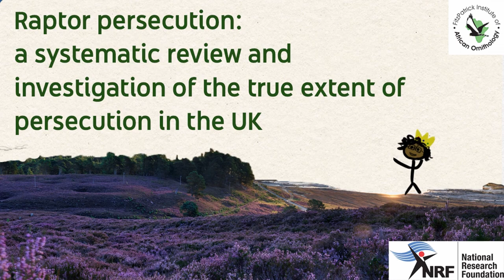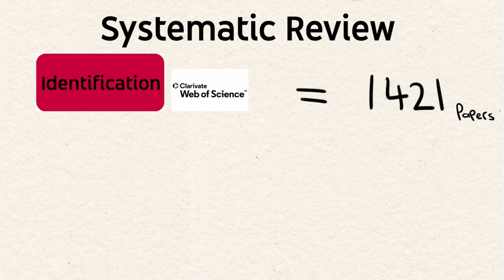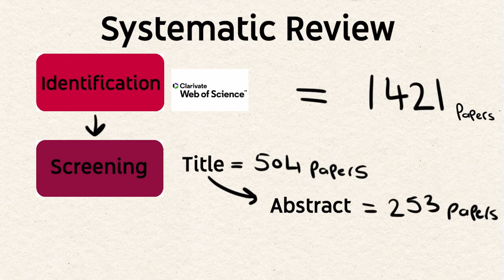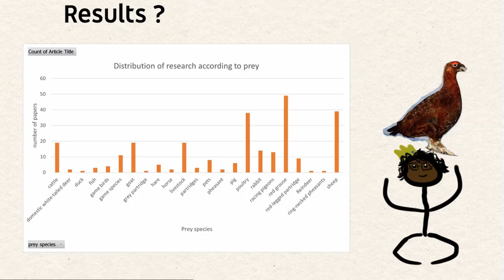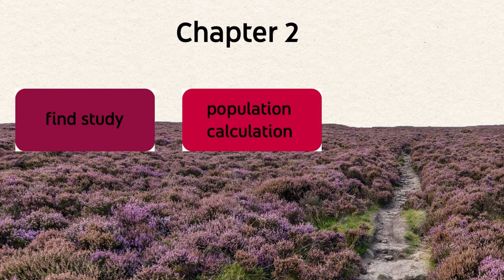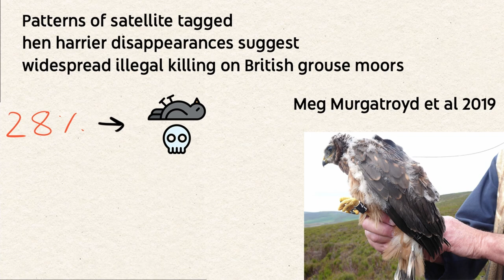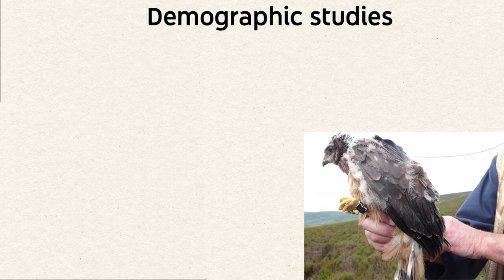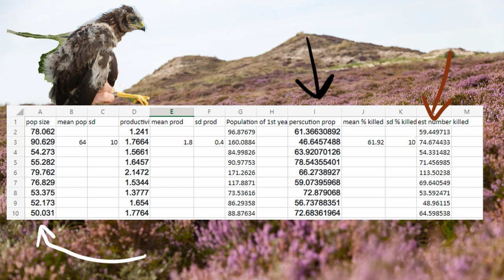My Master's thesis on raptor persecution | UCT FitzPatrick Institute of African Ornithology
An intro to who I am and what I'm studying